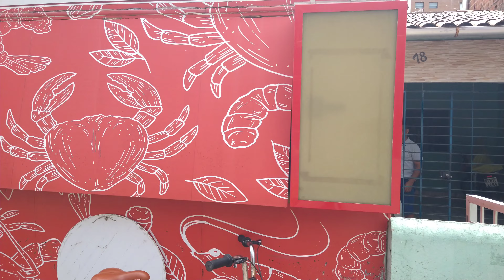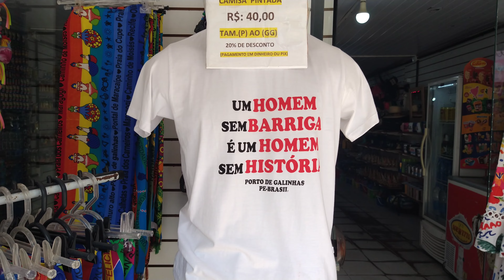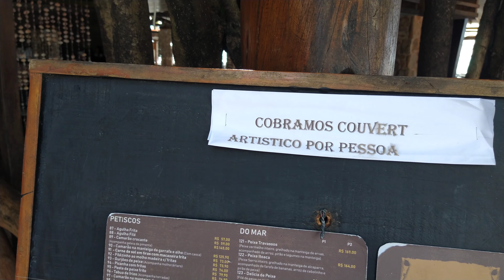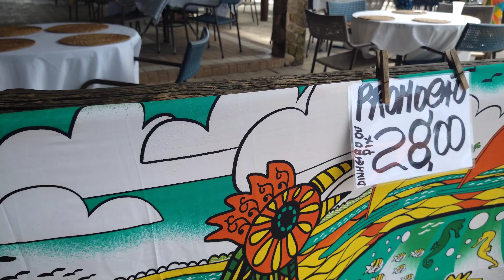Porto de galinhas! MANHÃ bem tranquila 😊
Porto de galinhas de manhã!
Manhã bem tranquila aqui em PORTO DE GALINHAS

Porto de galinhas mês agosto 2023